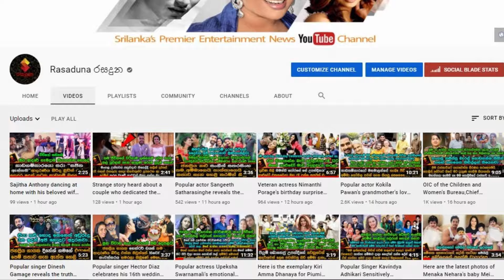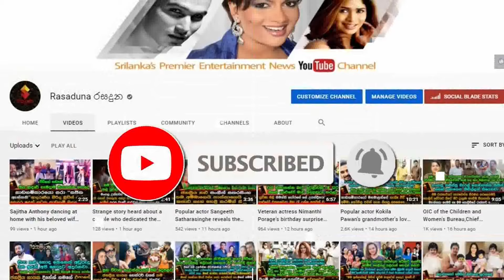ප්‍රවීණ ජ්‍යොතීර්වේදී චන්ද්‍රසිරි බන්ඩාර හ|දිසි|යේ අ|භා| Chandrasiri Bandara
ඔබ තුමන්ට නිවන් සුවය ලැබේවා..!
රටම කලබමින් අනාවැකි කියූ ප්‍රවීණ ජ්‍යොතීර්වේදී චන්ද්‍රසිරි බන්ඩාර හ|දිසි|යේ අ|භා|ව|ප්‍රා|ප්ත වෙයි.| Chandrasiri Bandara